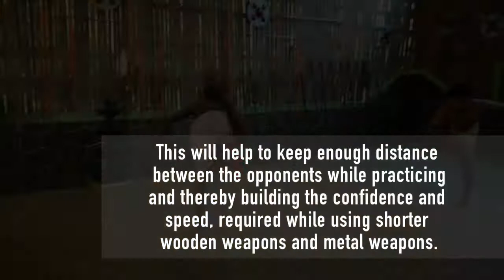Kalaripayattu - Valiyavadi Payattu (Long stick) Tutorial Trailer (with English Subtitles)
Gurukulam Communication